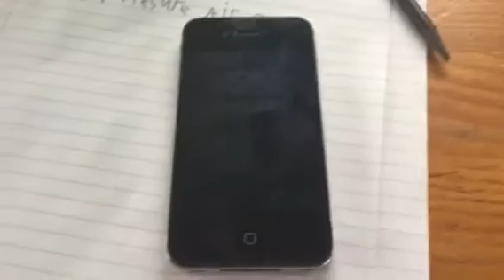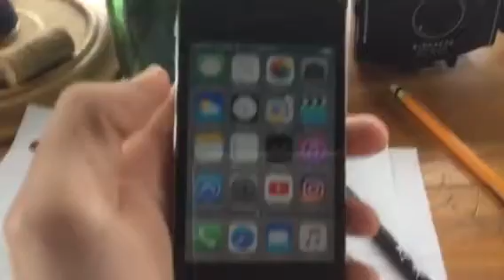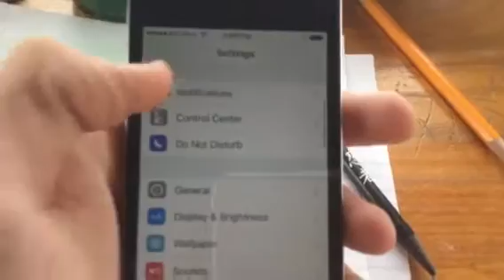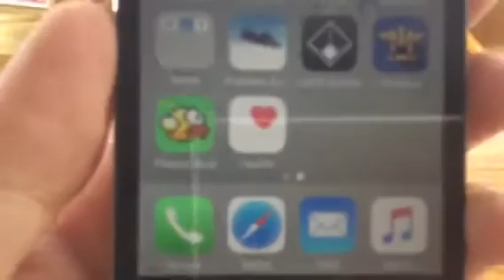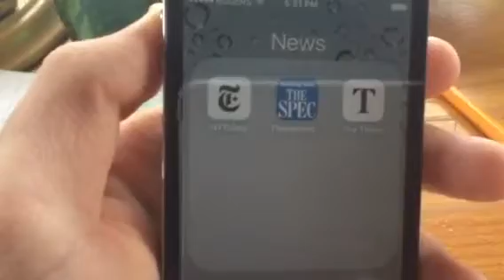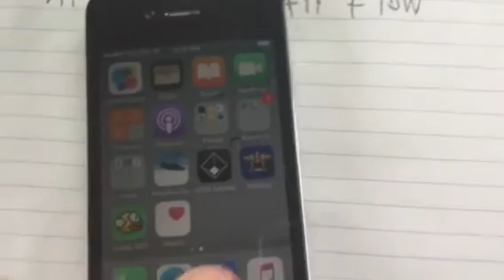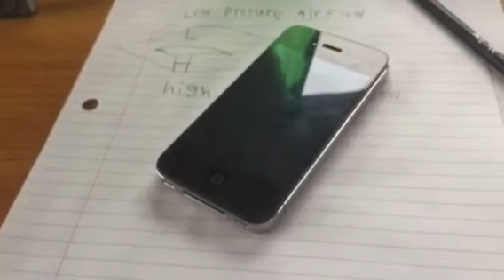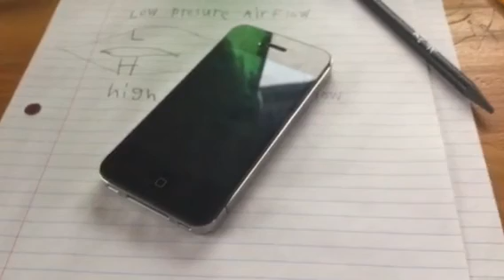Review of the iPhone 4s